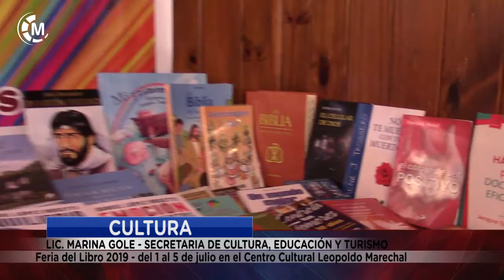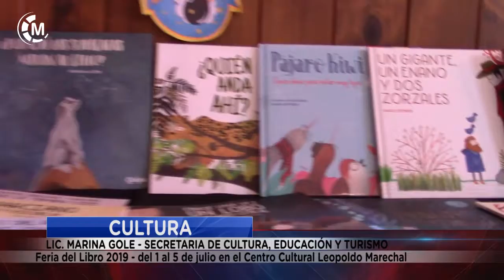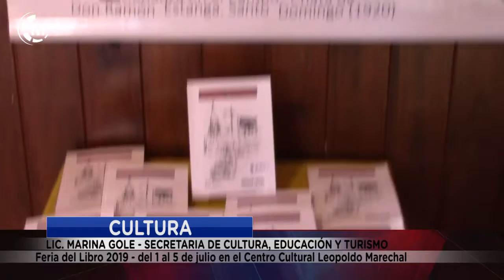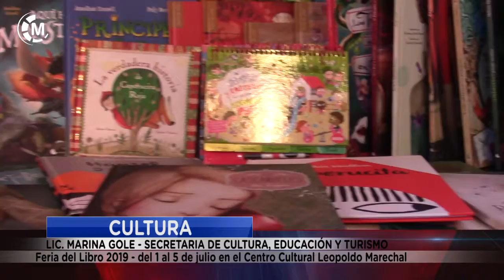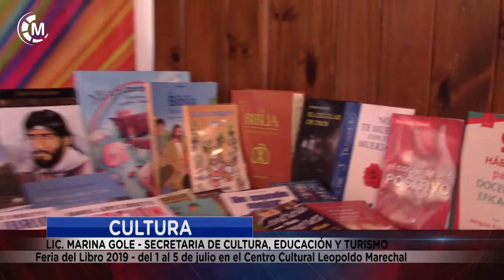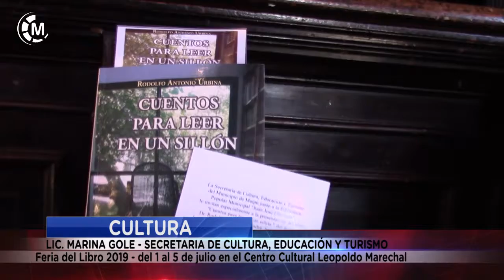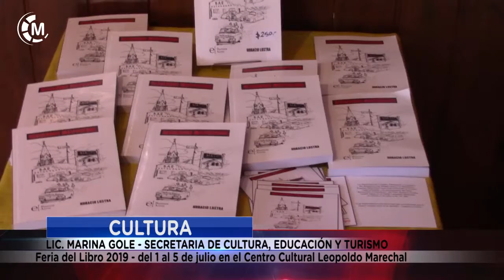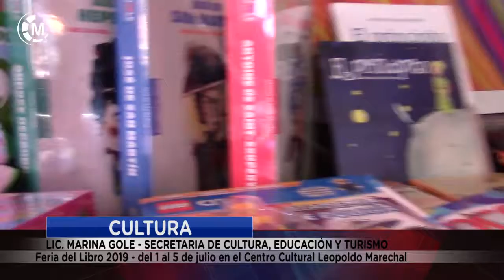CULTURA | Feria del Libro 2019